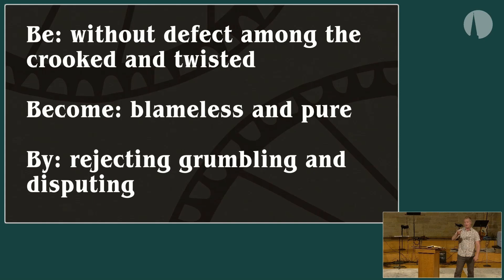Becoming Blameless and Pure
Pastor Nic tells us what it means to be pure and modest. This clip is cut from a sermon Pastor Nic gave on September 18th.